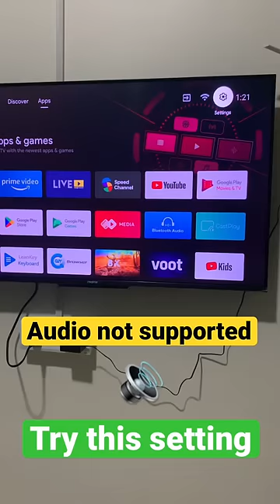Audio format not supported on tv? Try this setting